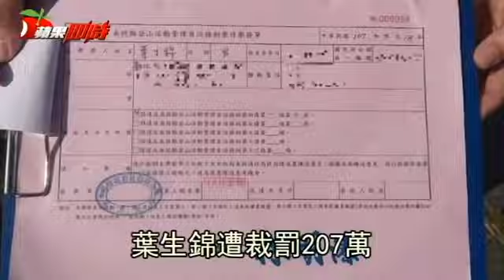【獨家起底】落跑山友不甩207萬罰款神隱 諷刺！胞弟也是消防員 | 台灣蘋果日報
落跑山友葉生錦（51歲）前天至南投消防局第三大隊向警義消道歉後，在台電服務的他，沒去上班，請假到本月底，關心他的左鄰右舍也沒見到他人，2天來神隱斷絕對外聯繫；有媒體稱他舉家遷離，摘電表，但《蘋果》實地查證，應是避風頭躲在家中。目前等著他的包含得在28日前申覆的舉發單，不然，葉生錦將面臨13萬罰款及207萬求償金.